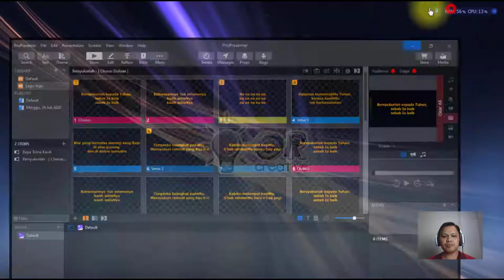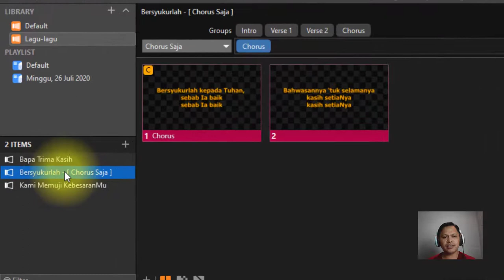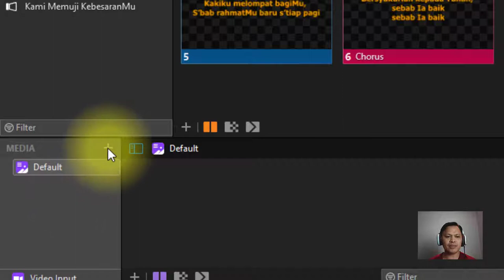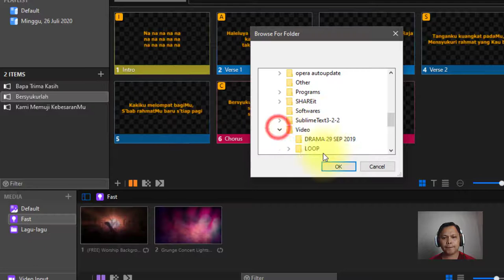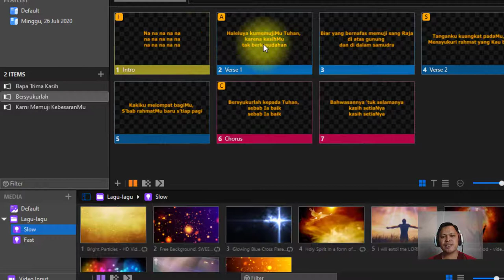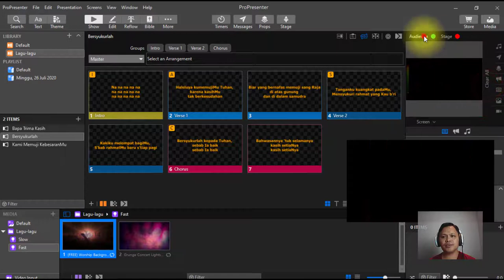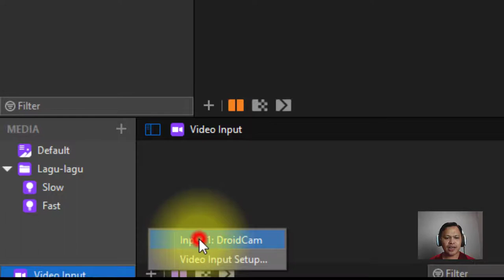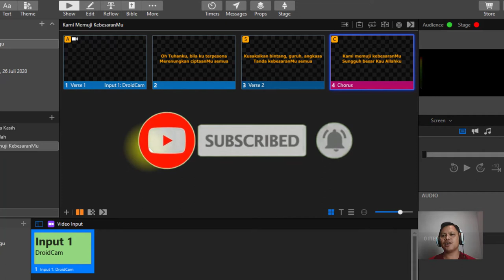Mengatur Media dan Background Video | Tutorial ProPresenter 7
ProPresenter adalah salah satu software untuk mengatur tampilan lirik lagu, ayat Alkitab, slide dan media, yang juga bisa membantu saat

Di tutorial ini kita akan belajar:
1. Cara menambahkan background video
3. Menggunakan video live sebagai background